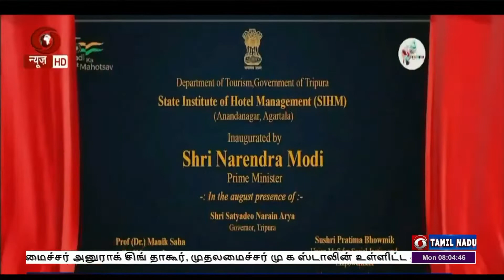மேகாலயா, திரிபுராவில் வளர்ச்சித் திட்டங்கள் தொடக்கம்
வடகிழக்கு மாநிலங்களில் டிஜிட்டல் மற்றும் அடிப்படை கட்டமைப்புகளை மேம்படுத்த, மத்திய அரசு முன்னுரிமை -  மேகாலயா மற்றும் திரிபுரா-வில் புதிய திட்டங்களைத் தொடங்கி வைத்து பிரதமர் நரேந்திர மோதி பேச்சு